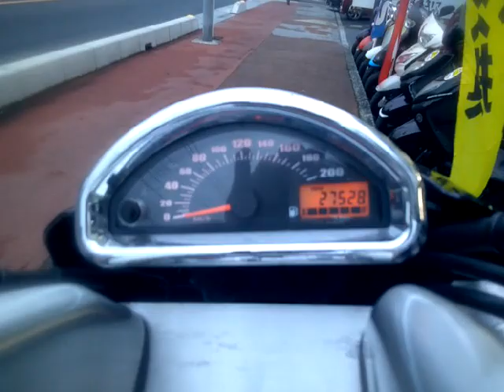ブルバード400 VK57A 中古車 バイクショップ名:アットバイク